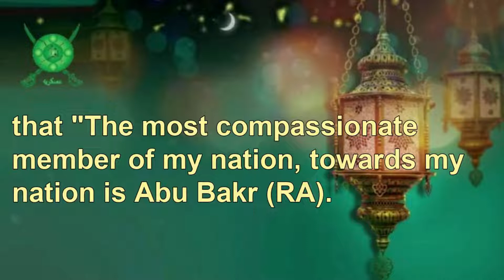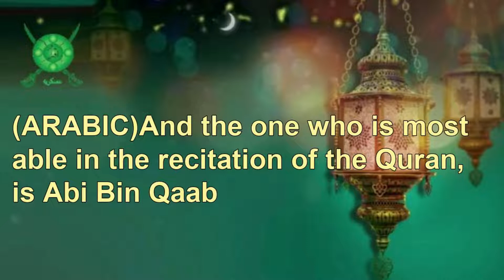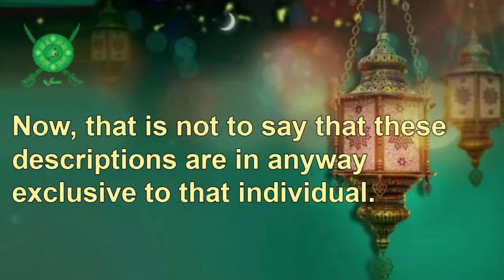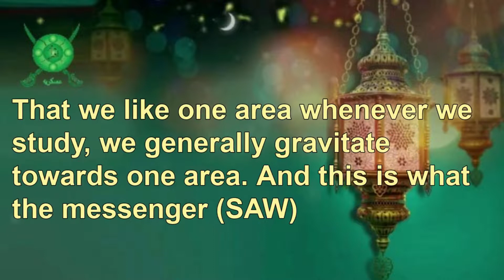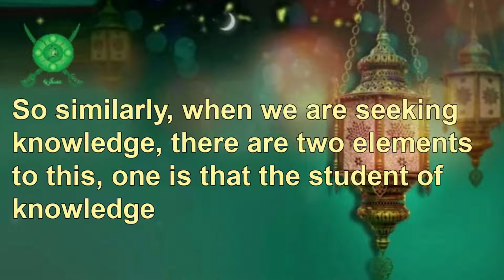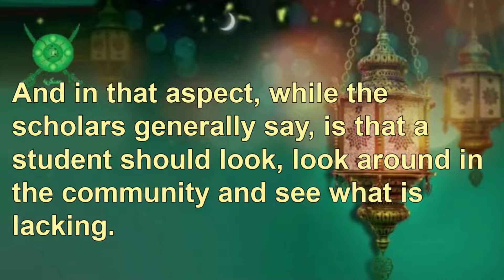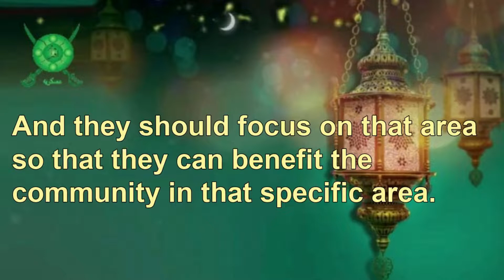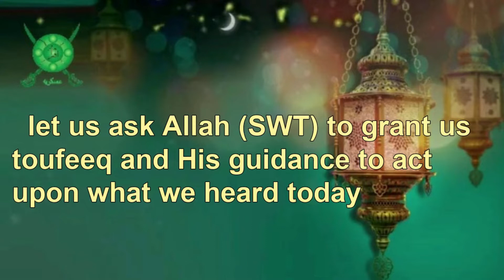Hadith no 23 Importance of Knowledge